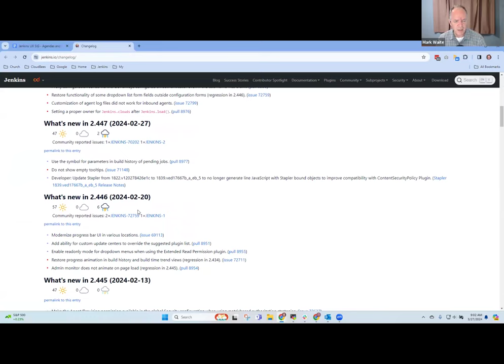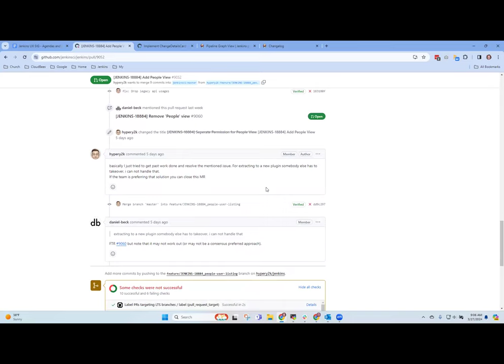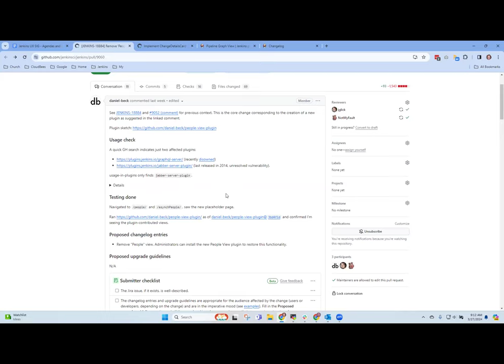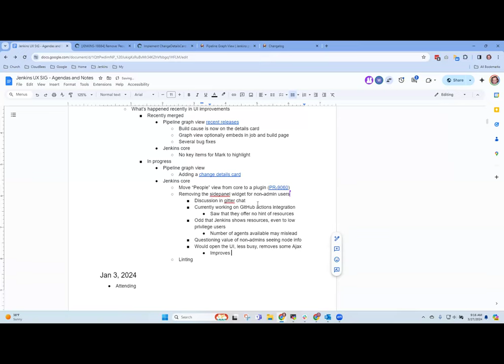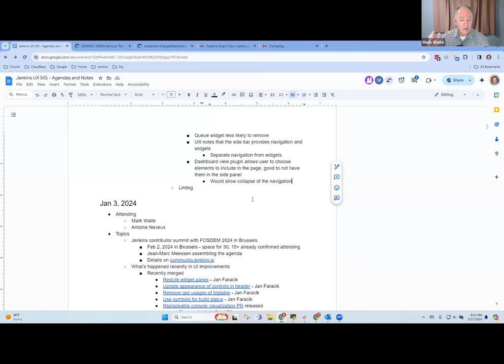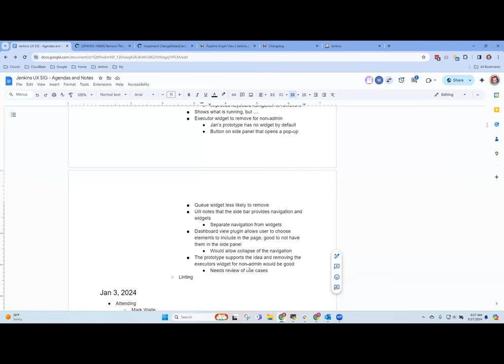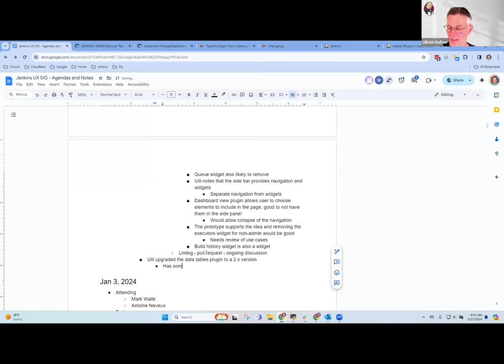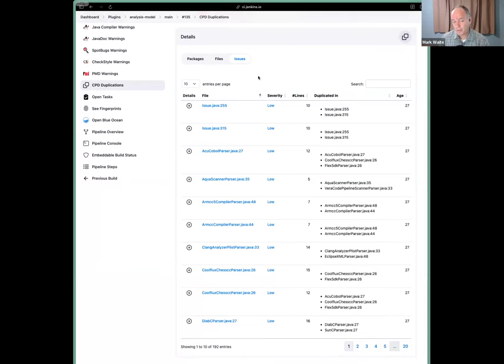Jenkins UX SIG Meeting 27 Mar 2024